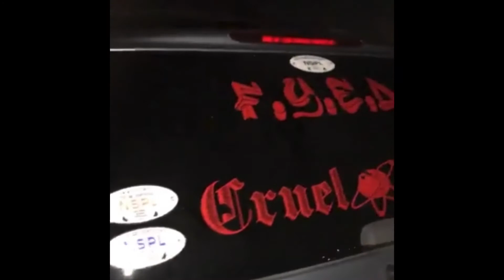SUNDAYS PULL UP- WE OUT HERE 😬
YOUTUBE: MOVES WITH NEPHEW

NEPHEW GO LIVE AT 4TH SUNDAYS PULL UP, YOU ALREADY KNOW THEY SHOWED LOVE...YOU MUST SEE